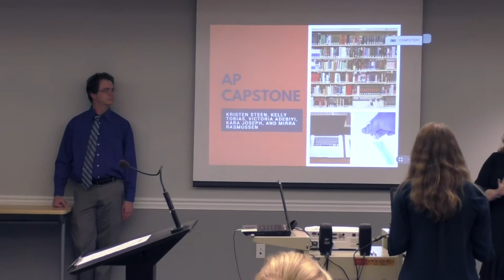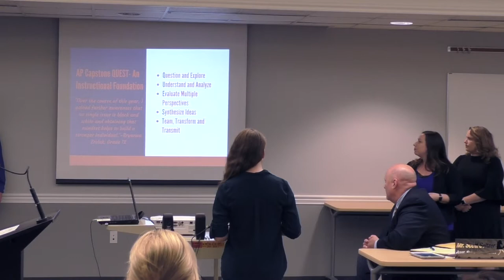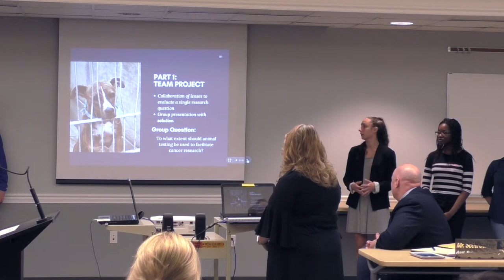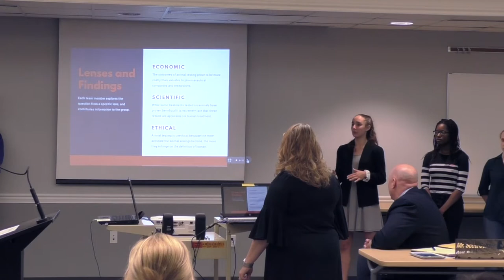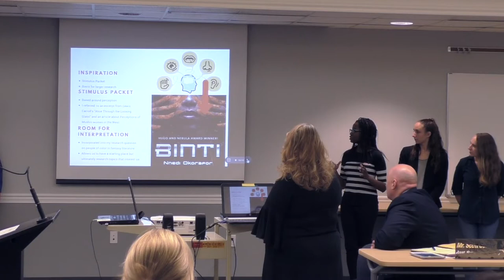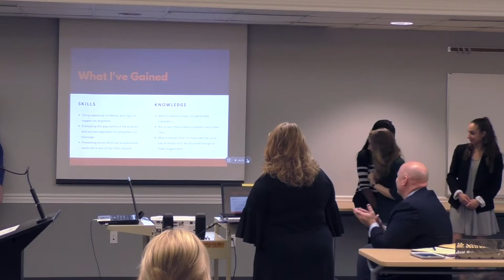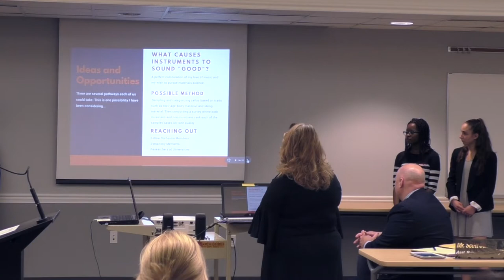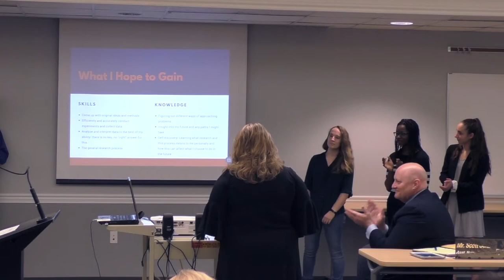Chartiers Valley School Board Meeting: May 22, 2018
Full video of CV's May 22, 2018 School Board meeting.